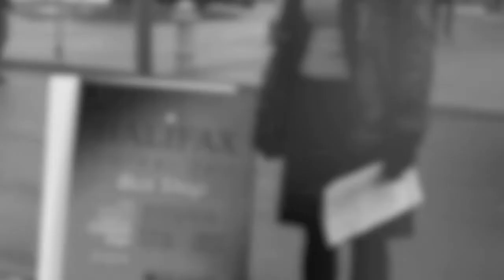Would you rather? Summer Career Fair Preparation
Come prepare for the summer career fair with a peer advisor.